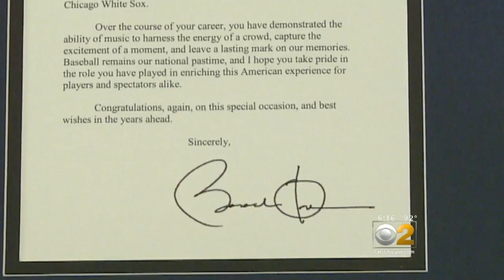Retired White Sox Organist To Receive Award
Beloved White Sox organist Nancy Faust will be enshrined in a hall of fame for her accomplishments off the field.